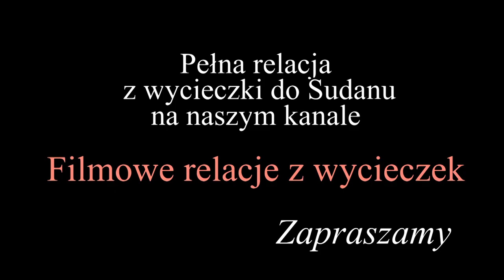Sudan - Kerma i Zachodnia Deffufa (subtitles POL, ENG)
Kerma to obecnie małe miasto nad brzegiem Nilu, ale 4500 lat temu powstało tu Królestwo Kerma. Królestwo zostało podbite przez faraona Totmesa II 3500 lat temu, co zakończyło 1000-letnią historię Królestwa.
Świątynia znana jako Zachodnia Deffufa to najstarszy - liczący ponad 3500 lat - zabytek Sudanu, powstały w czasach Królestwa Kerma. Świątynię otaczało miasto, w którym 3700 lat temu żyło ok. 10 tysięcy mieszkańców.
W sąsiedztwie wykopalisk jest muzeum. Są w nim eksponowane m.in. granitowe statuy, przedstawiające czarnych faraonów z XXV dynastii, a także ceramika i grób z okresu Królestwa Kerma.